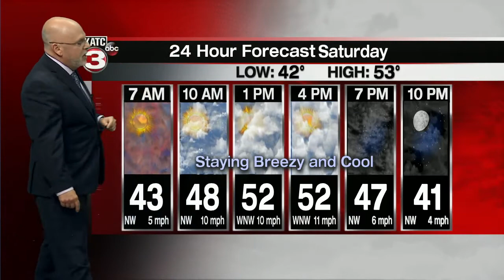KATC Latest Headlines | January 1, 7pm